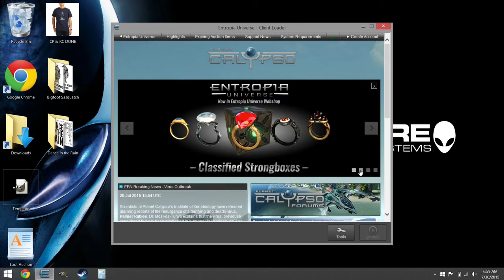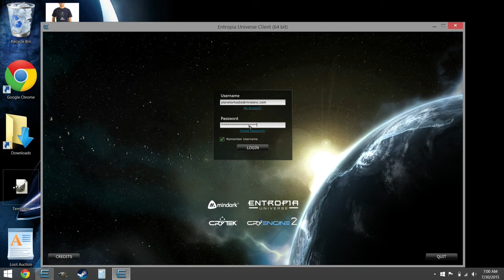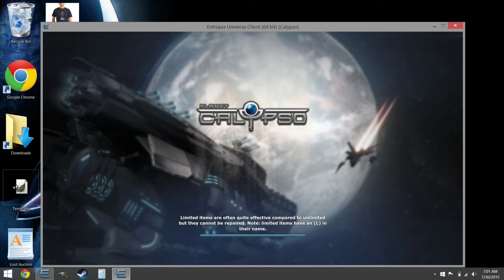Entropia Universe Strongboxes Unboxing VIdeo & Angelic Armor